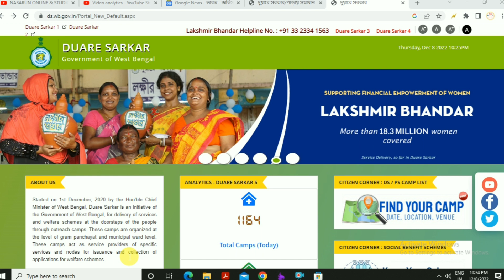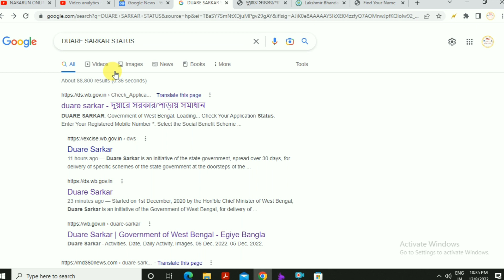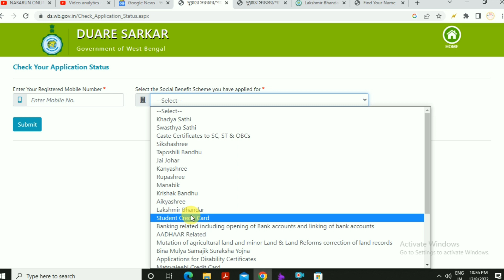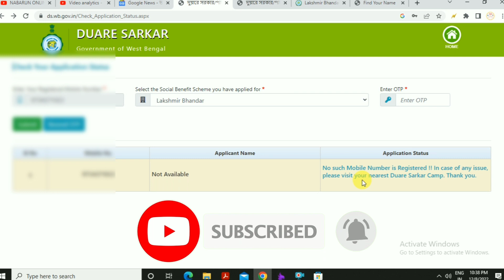laxmi bhandar status check online || laxmi bhandar status check new update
lokkhi bhandar
lokhir bhandar
lakhir bhandar status check online
lakshmir bhandar
lokkhir bhandar status check online
lokkhi bhandar payment increased
lokkhi bhandar new rules

About Channel
Nabarun Online And Studio On This Youtube Channel You Can See All The Technical News Updates And Technical Tutorials.  You Will Also Be Informed In Detail About All The Government Schemes In West Bengal And The Schemes Of The Government Of India.  You Will Also Get Notices Of Any Newly Published Government Work Through Video.  You Can Watch All The Videos In Bengali For Free.  You Will Get Computer Tutorials And Latest Technical Knowledge In Bengali From This Channel.